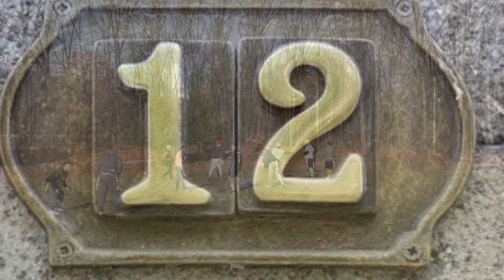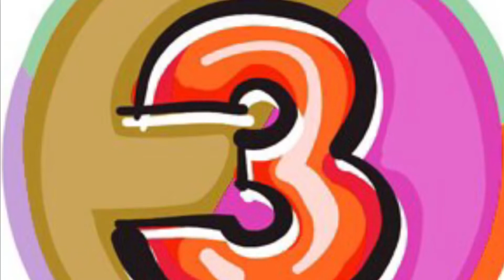2021 Turkey Bowl Top Twelve!!